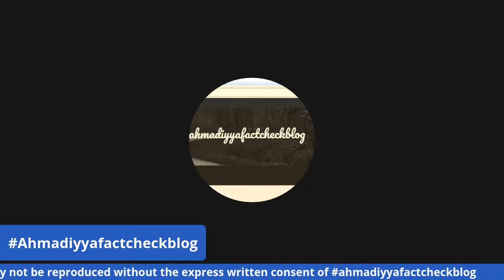A silly ahmadi with Moeen ul Mehdi TV, compares Ayesha (ra) with Muhammadi Begum